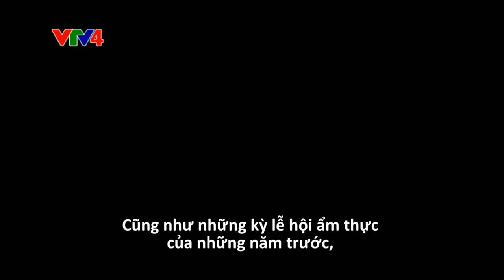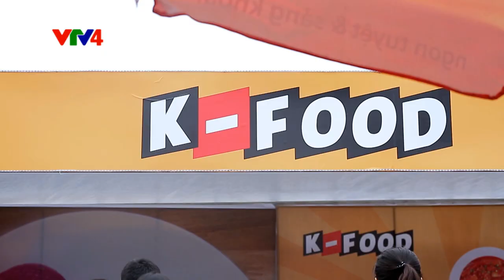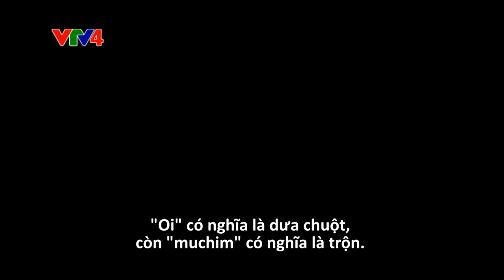Banchan - Món ăn kèm trong ẩm thực Hàn Quốc